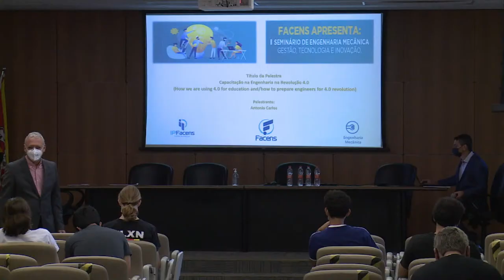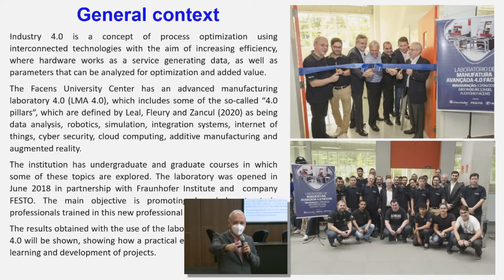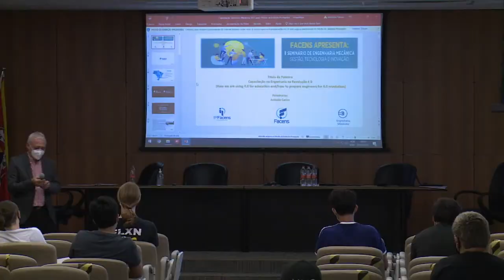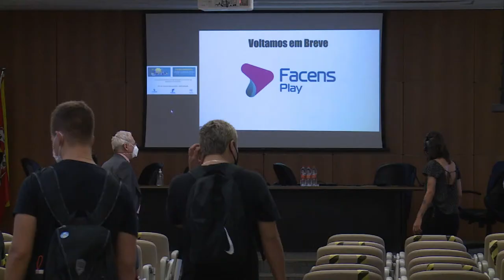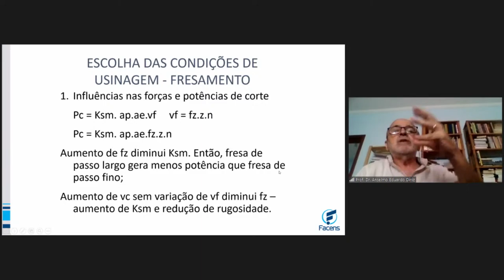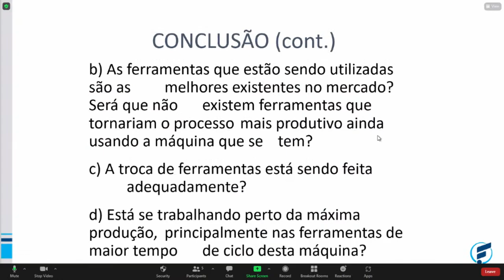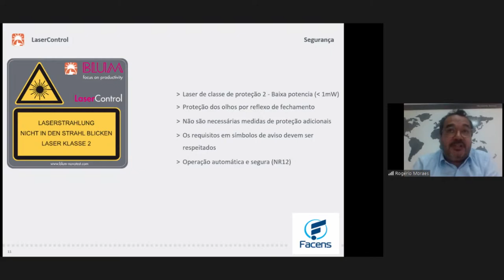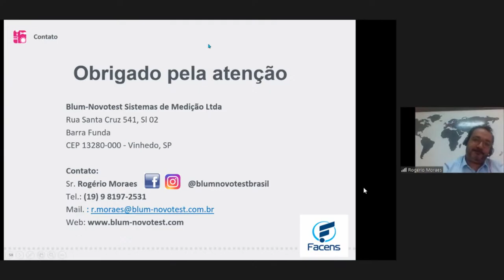2º Seminário Internacional de Engenharia Mecânica Facens - DIA 1 - Manhã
Seja bem-vindo ao 2º Seminário Internacional de Engenharia Mecânica Facens! Fique de olho na programação e não perca os painéis! 😎

⏰ Cronograma:
👉 8h - Abertura
👉 8h10 - "Capacitação da(o) engenheira(o) na revolução 4.0" - Prof. Me. Antonio Carlos Gomes Junior - IP Facens
👉 9h - Intervalo
👉 9h20 - "Otimização de condições de usinagem e economia de máquinas ferramentas" - Prof. Dr. Anselmo Eduardo Diniz - FEM - UNICAMP
👉 10h10 - "Inovação - Indústria 4.0 em máquinas CNC e controles" - Esp Rogério Moraes - Blum/Okuma
👉 11h - Fechamento